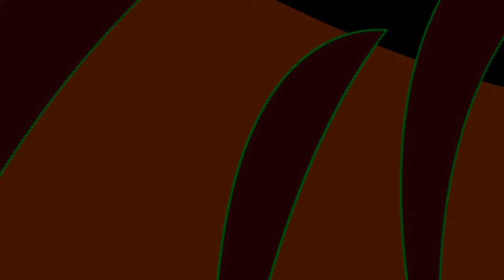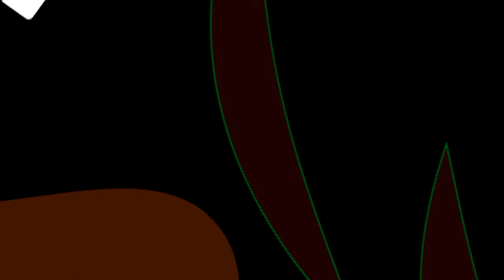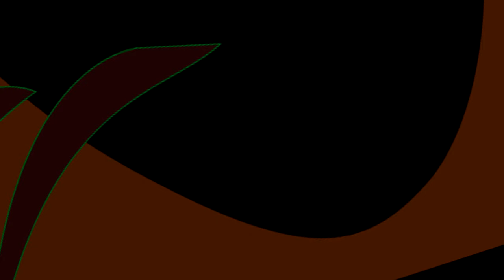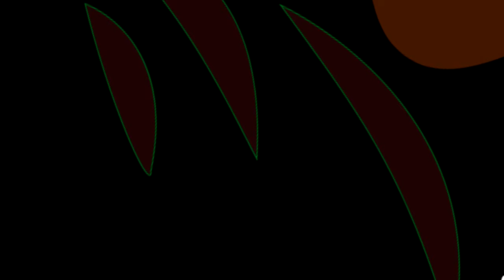Npawg Xeeb thiab Maiv Xis part2 Dab neeg Dab 4/28/2020